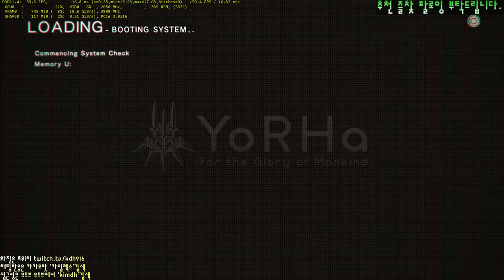Nier:Automata#2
Using trainer,,,this game is so hard.